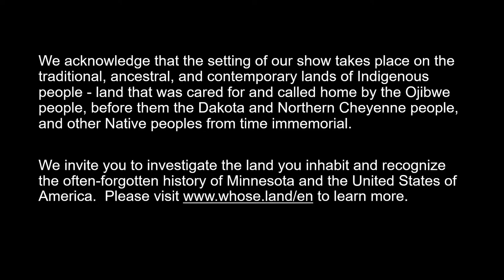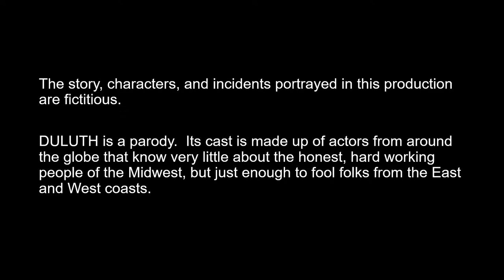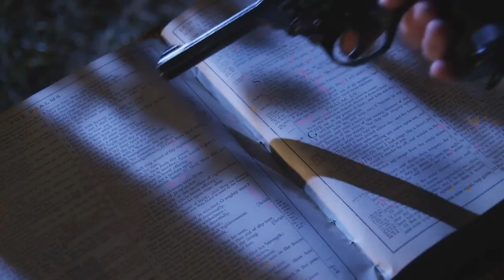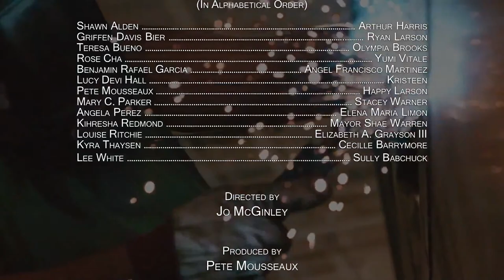DULUTH - Episode 1: "Rumors, Guns & Muffins"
Sunday, May 23rd @ 3:00pm EDT / 2:00pm CDT / 12:00pm PDT / 21:00pm CEST

The premiere episode of the weekly serialized soap opera.  And it's completely improvised!